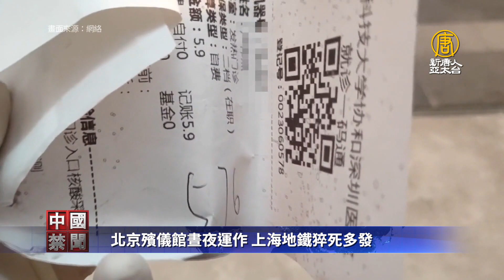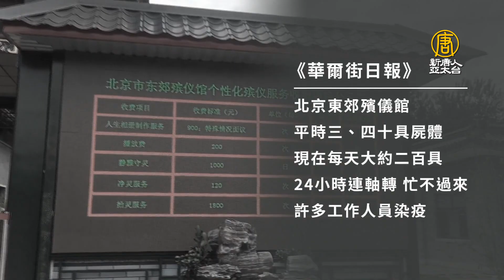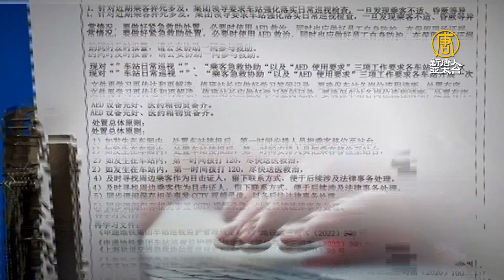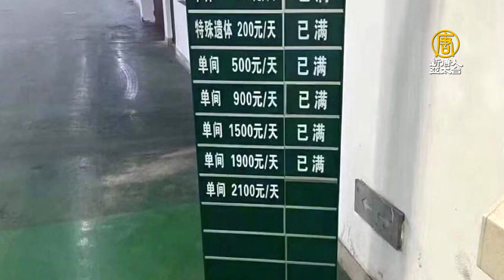北京殯儀館晝夜運作 上海地鐵猝死多發